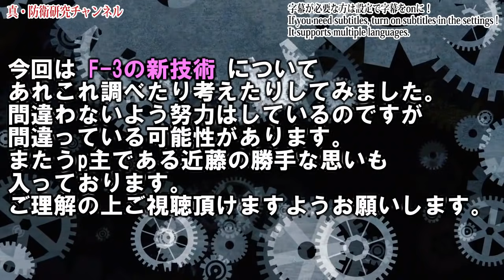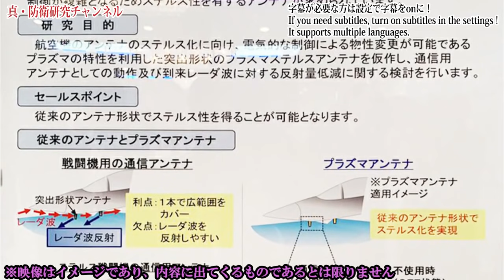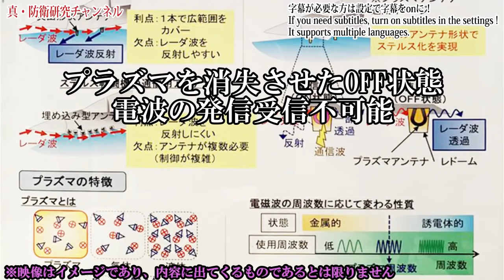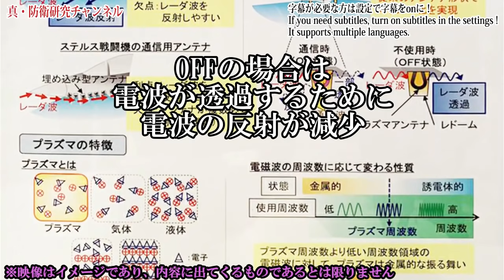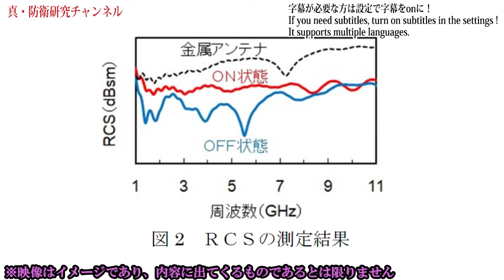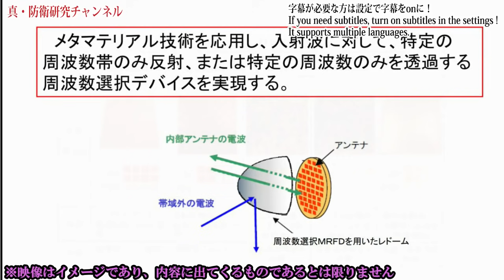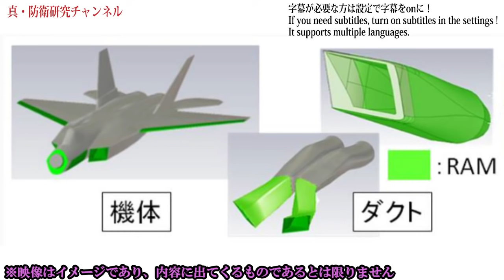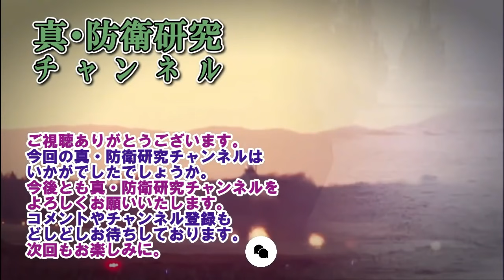プラズマステルス技術など最強ステルス技術複数搭載！見えてきたF 3の新技術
F-3

防衛省・防衛装備庁・自衛隊ホームページ
Wiki